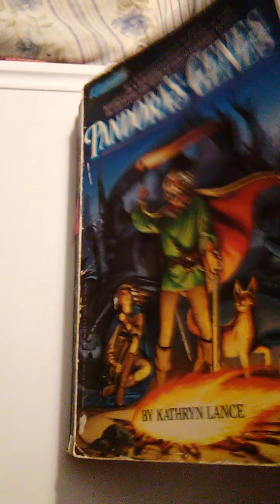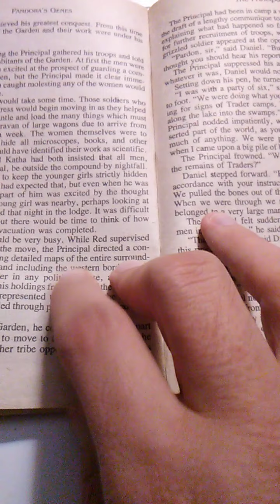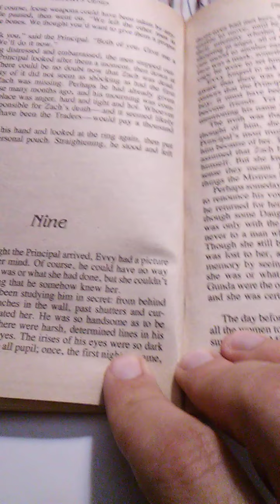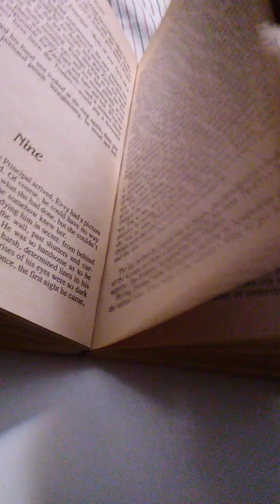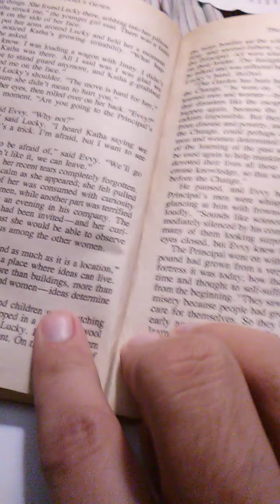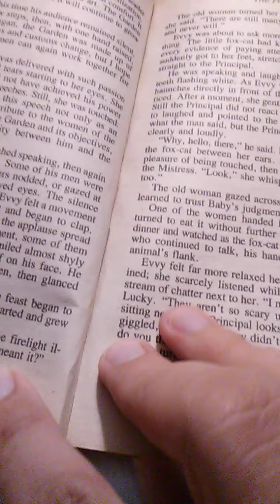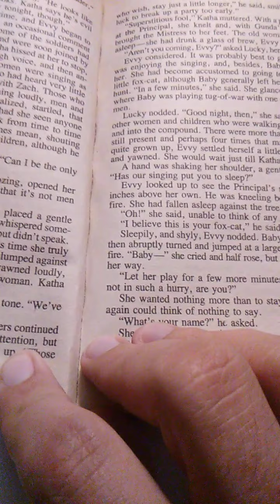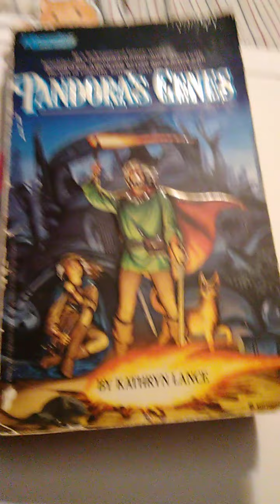Reading "Pandora's Genes" by Kathryn Lance part 12!!!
"Pandora's Genes" is a novel by Kathryn Lance and posted here with her permission!!! Make sure you check out her other awesome books!!!  Enjoy!